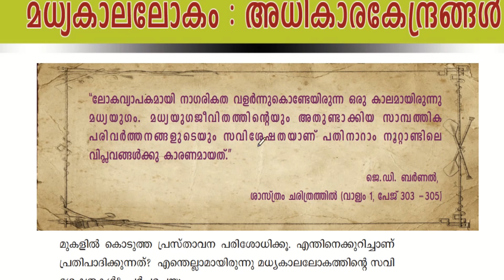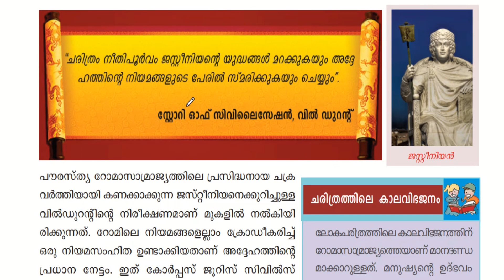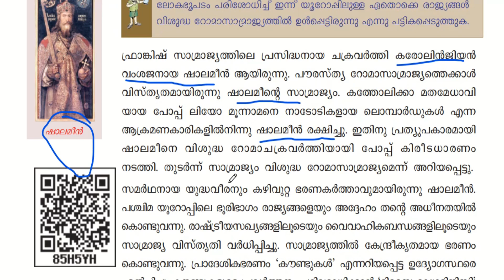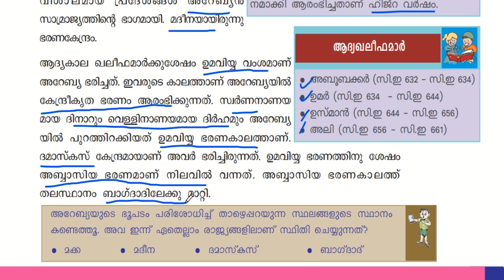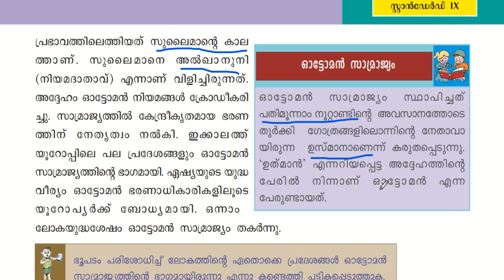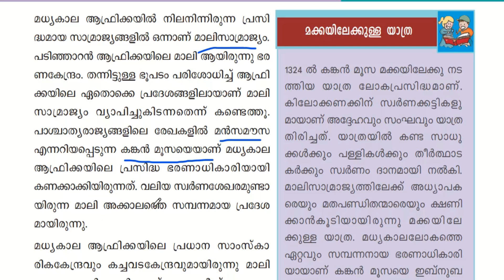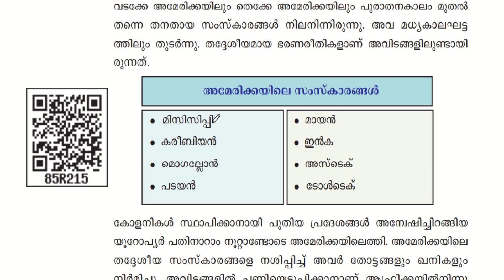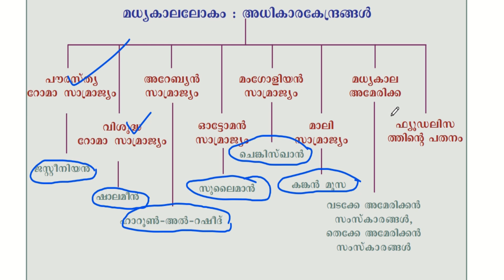SCERT SOCIAL SCIENCE 9 TH STANDARD / LP/UP, KTET, HSA, SET, NET, PSC Exam oriented classes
Important topics related to KTET, LPUP, HSA, SET, NET, PSC Exams
9th standard chapter 1